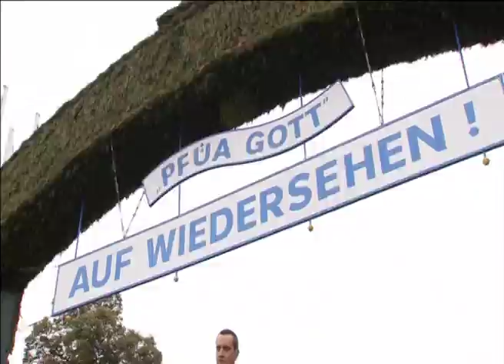OKTOBERFEST CLOSING CEREMONY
ప్రపంచ అతిపెద్ద బీర్ ఫెస్టివల్ వీడ్కోలు తీసుకుంది. 12 రోజుల పాటూ... జర్మనీనే కాక... ప్రపంచదేశాలను అలరించిన... పండగకు... అభిమానులు.. భారంగా వీడ్కోలు పలికారు.